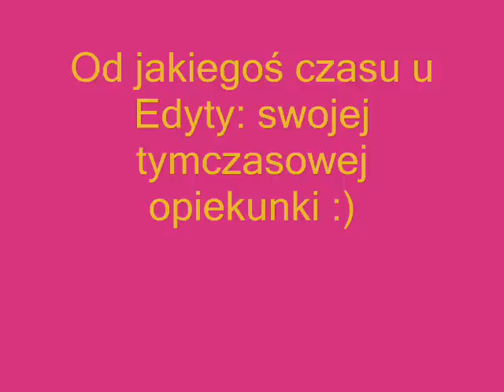Warta Goldena Lenka.wmv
Lena - śliczna Goldenka do ADOPCJI pod opieką fundacji Warta Goldena :)